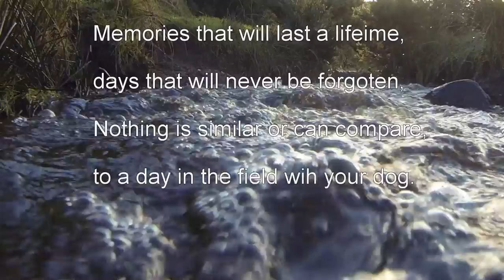Woodcock Hunting in Ireland December 2015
A frosty crisp day on the side of an Irish hill. With woodcock a plenty and a rare break in the weather there was nothing else for it but to go for a shot. Hope you enjoy.